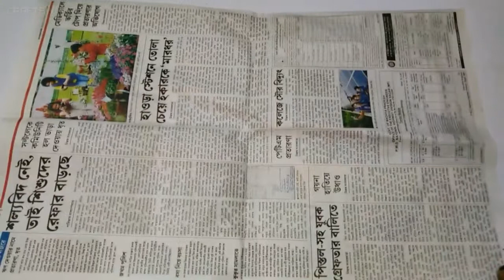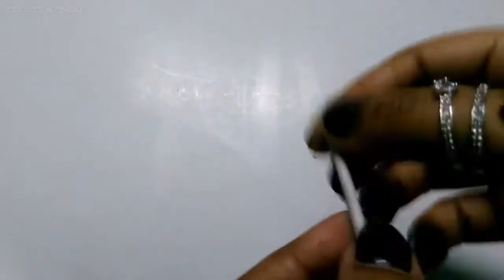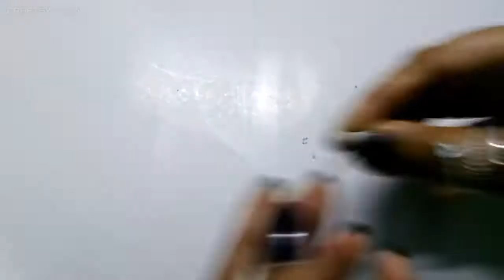DIY Miniature Tree Showpiece | Room Decor Craft | CRAFTSWOMAN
Make this quick and easy DIY Miniature Tree Showpiece with the. following materials:

-Thin metal wire
-wire twister pliers
-nail paints
-old newspapers
-glue & scissors
-acrylic colors/poster colors

Did you like the craft?